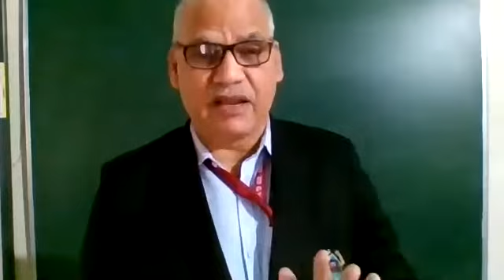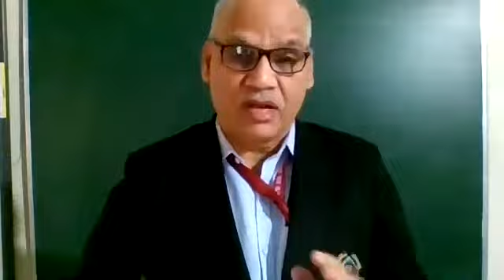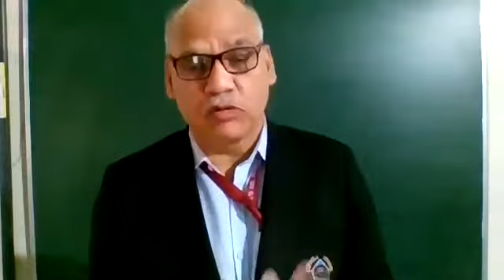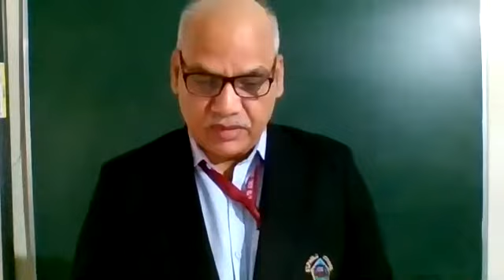class 10th ch kar chale hum jano tan sathiyon 27 nov 20